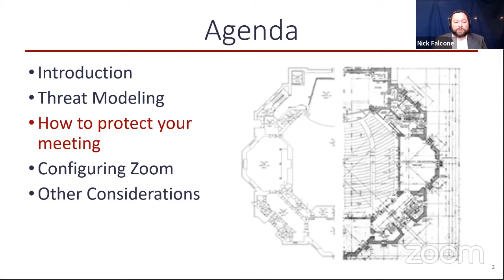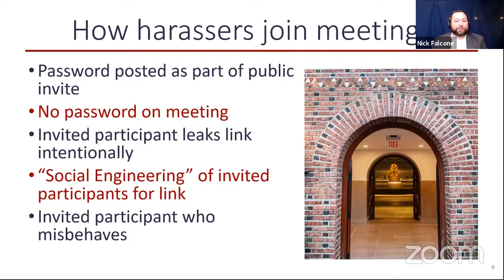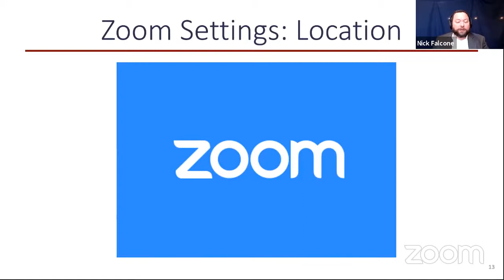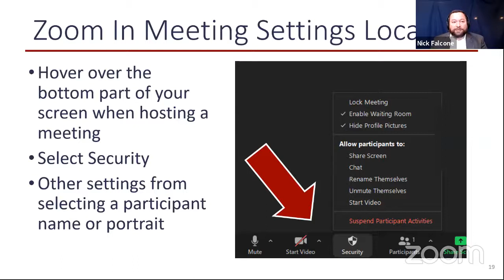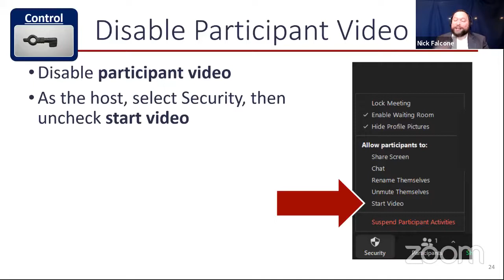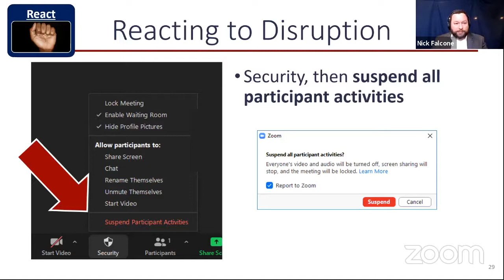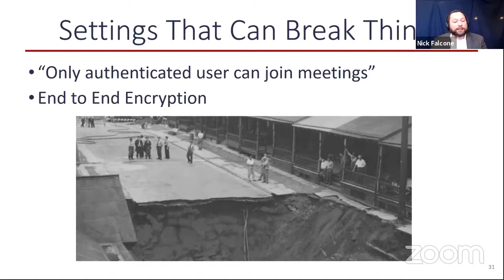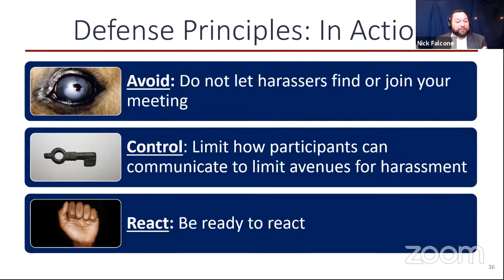“Improving the Safety of Virtual Meetings and Conferences.”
Join the AARC and Penn's own Chief Information Security Officer for a training session on how to protect the privacy of your virtual gatherings and learn best practices for securing online meetings and conferences.